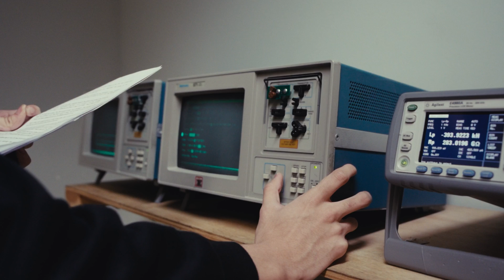Electrical Engineering at Washington State University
What is electrical engineering? Why study electrical engineering at Washington State University?
Students, faculty, and alumni discuss what sets WSU's electrical engineering program apart from the rest.